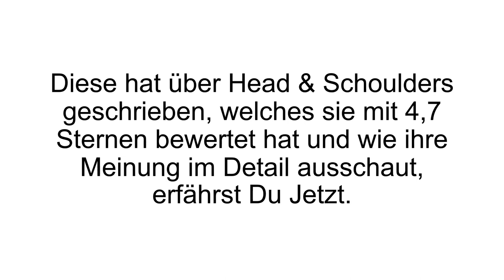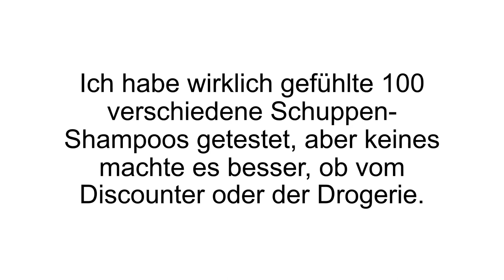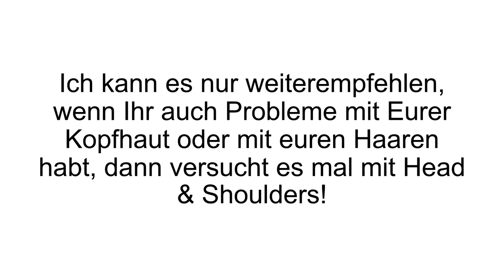[FAZIT] Head & Shoulders Erfahrungen | schuppenfrei mit Head & Shoulders? Der Test!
Head&Shoulders Erfahrungen. Schuppen sind nie ein schöner Anblick und keiner hat sie gerne in den Haaren. Abhilfe kann Head&Shoulders verschaffen oder?

Schuppen sind nichts anderes als abgestorbene oder alte Hautschuppen der Kopfhaut. Da sich bei jedem Menschen die Kopfhaut erneuert, ist es solange nichts ungewöhnliches. Unschön wird es erst, wenn dieser Vorgang zu schnell abläuft – dann verklumpen sich die Hautzellen und man hat die weißen Schuppen im Haar. Prinzipiell unterscheidet man zwischen fettigen und trockenen Schuppen. Wer unter trockener Haut leidet, der wird vermutlich auch trockene Hautschuppen haben. Fettige Schuppen entstehen bei einer erhöhten Talgproduktion. Je nach Art der Schuppen sollte man verschiedene Methoden der Bekämpfung ausprobieren.

Head and Shoulders bietet unterschiedliche Shampoos an, so dass man für ein Symptom auch ein passendes Shampoo finden sollte. Das Classic Clean zum Beispiel versorgt die Haare mit neuer Feuchtigkeit und wirkt besonders bei trockener Kopfhaut und Juckreiz. Sensible Häutchen sollten eher zu dem Sensitive greifen. Menschen, die unter Juckreiz leiden können die Instant beruhigende Kopfhautpflege verwenden oder „milde Pflege bei juckender Kopfhaut 2 in 1“. Das Sortiment bei Head and Shoulders ist sehr groß und man sollte sich dort kurz die Zeit nehmen und das richtige Shampoo auswählen.

Wenn man zum Beispiel bei fettigen Schuppen etwas nimmt, was gegen fettige Haare angepriesen wird, so kann dies kontraproduktiv sein, da genau solche Shampoos die Talgproduktion eher anregen. Für circa 4 Euro die Flasche kann man preislich gesehen nichts an diesen Anti-Schuppen Shampoos aussetzen. Sie haben sich jahrelang bewährt und viele Kunden schuppenfrei gemacht!

Wenn Du mehr zu Head & Shoulders erfahren willst, dann schau JETZT bei Produkt-Kenner.de vorbei!